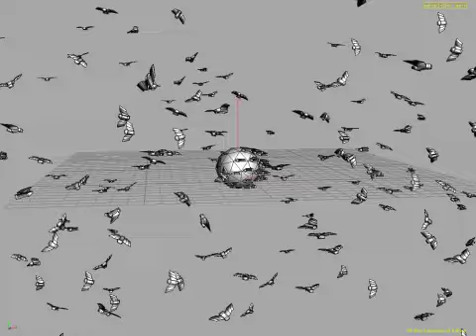Swarming bats created in Houdini 11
Created swarming bats using Houdini 11